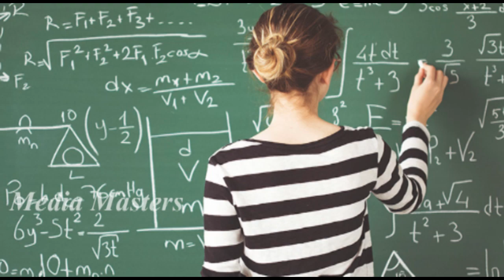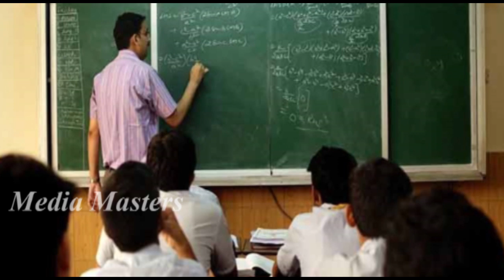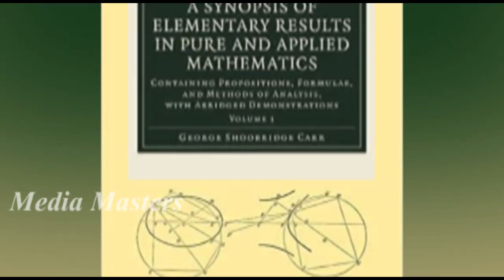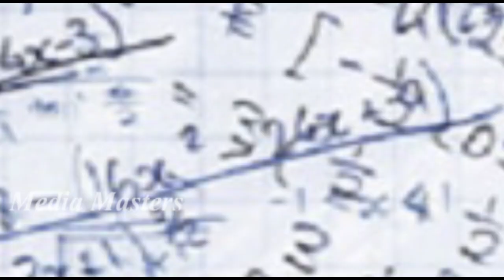ವಿಶ್ವಕ್ಕೇ ಹೊಸ ದಿಕ್ಕು ತೋರಿದ್ದ ಭಾರತದ ಆ ವಿಜ್ಞಾನಿ..! Ramanujan; the man who knew infinity